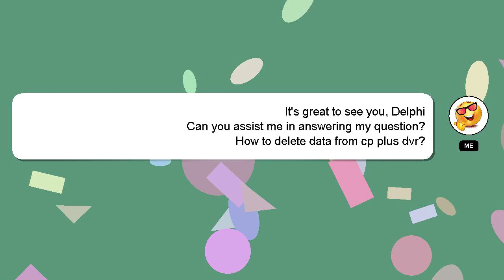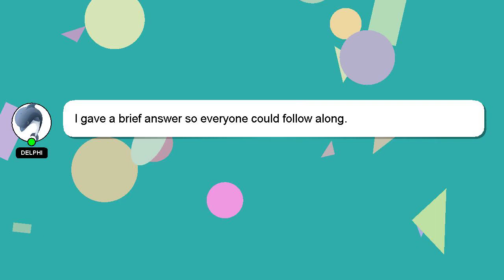How to delete data from cp plus dvr?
A short overview of who I am, Salutations, my name is Delphi. Let me assist you in answering any questions you may have. - How to delete data from cp plus dvr?

Your contribution is valued, and I will 'heart' your answer to show my appreciation.

*2 What we are experimenting :*